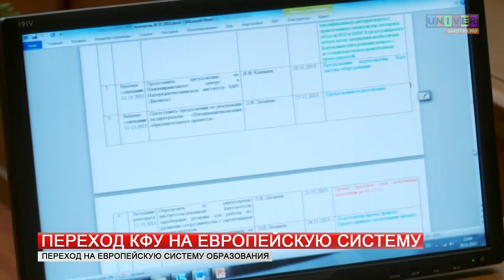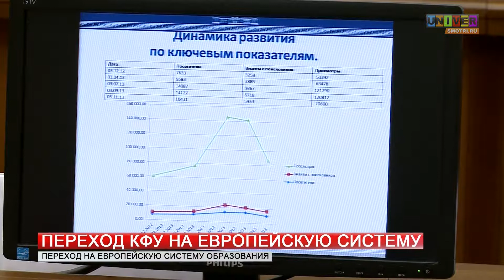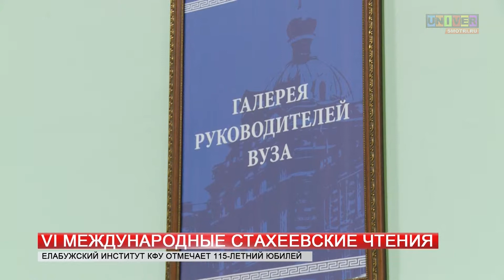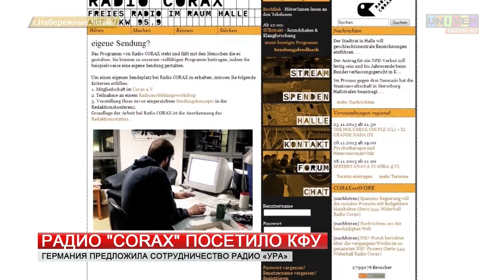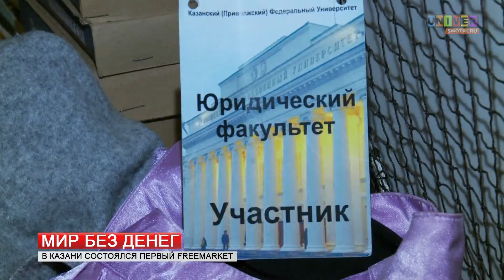Выпуск новостей от 26 ноября 2013